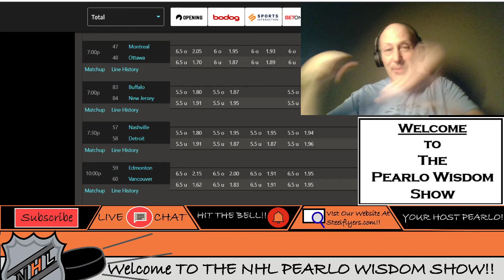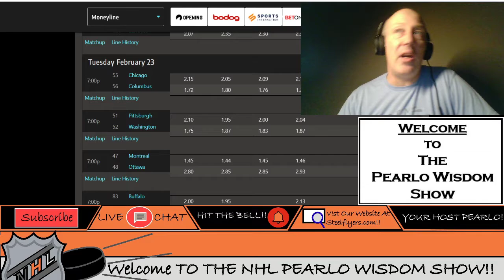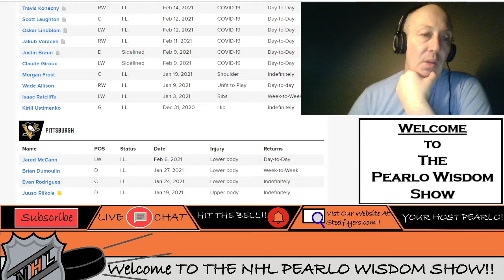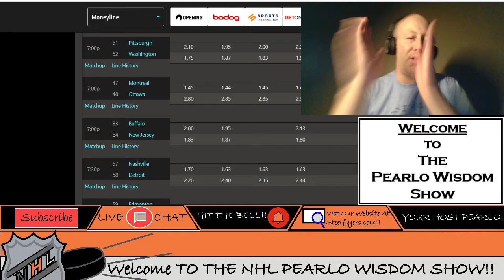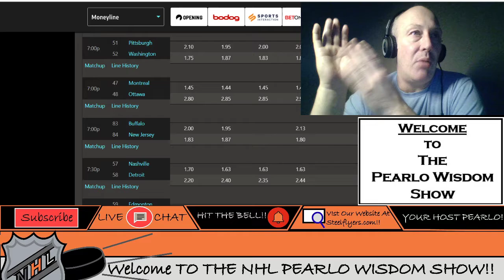NHL Picks And Pearls Frolic For Tuesday 23rd . Capitals vs Penguins And All The Rest Of The Games.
I will be doing a live collaboration with Jon from "Off The Wall Hockey " Tuesday the 23 rd . Hope to see you there .